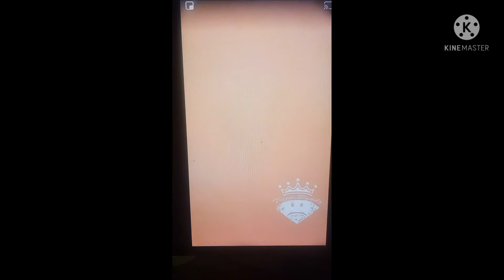Culture that Preys on it's Own! Bobby Dimes Spiritual Venting!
oakland sanfrancisco memphis louisiana Detroit chicago louisville boskoe100 boskoe In relative to the whole Universe we deem things important that other Cultures are entertained by! When Realities Meet is it by definition fate or Karma! We most definitely get back what we put out into the Universe! Including those who oppress! Pimps Pastor's President's Gangs Pedophile's Politicians and Systemic Racist who reinforce Systemacy! Revelation is an excellent Book!
(Rapper got beat up for telling guy he Killed his friend while in Jail)